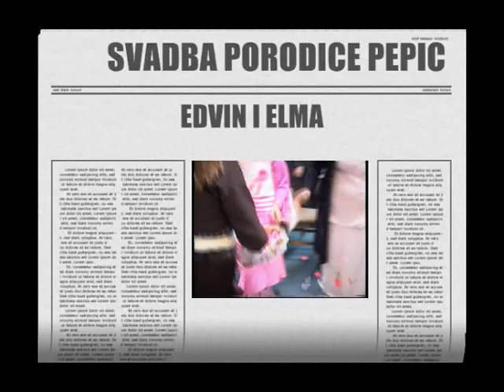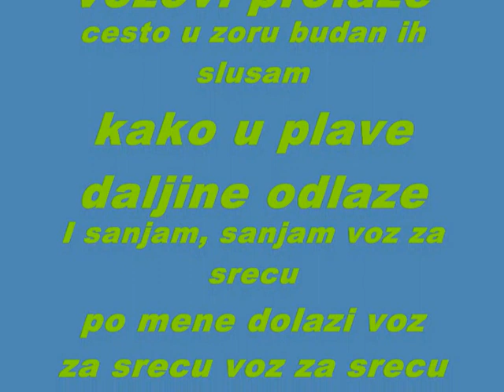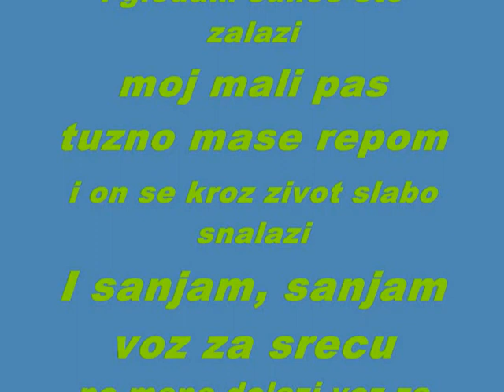NAJLEPSA SVADBA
PORODICA PEPIC